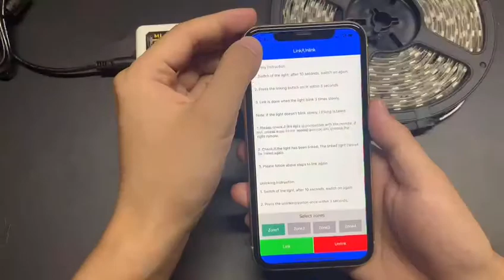WL-BOX1 WIFI 2.4G Gateway